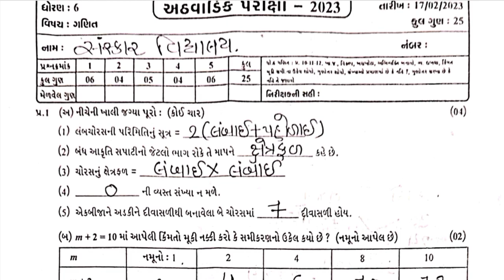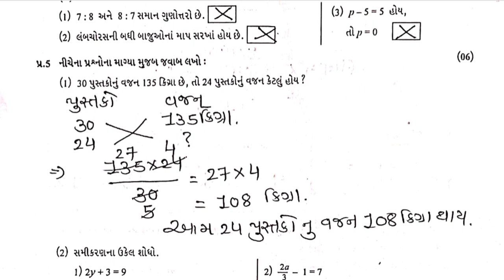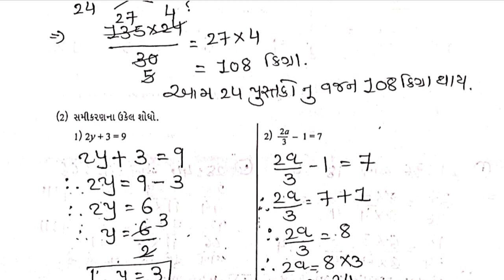Std6 Ganit Test Paper Solution 01 03 23